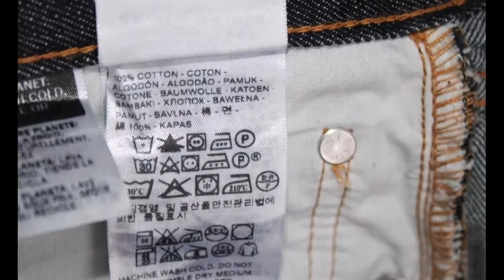vintage 501 levis jeans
-- PEPITE DU JOUR --

Jean Regular Levis 501 Bleu Marine – Taille L -- W34

Si tu aimes les vidéos publiées, Dis-le moi en commentaires.

!!!  ARRIVAGES  ET  PUBLICATIONS  QUOTIDIENNES  !!!

▶ Si vous appréciez les montages photos-vidéos, mon monteur vidéo (julesnkg sur comeup.com) est par